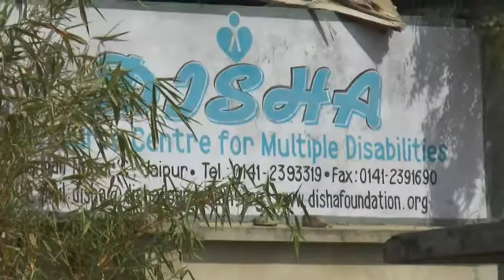Divine Astro Healing session in Jaipur's Disable Aashram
Are you feeling suffocated by life's struggles? Do you feel like you can't take it anymore? If you answered yes to either of those questions, then you need to come and experience Divine Astro Healing in Jaipur's Disable Disha Aashram!

Through Divine Astro Healing, I help you to access the power of your own healing energy. This session is designed to help you Free Yourself from any pain, suffering, or emotional blocks that are holding you back. If you're ready to free yourself from the stress of life, then book your Divine Astro Healing session today!

Shri Krishna Guruji and Guruma Aarti Ji visit schools with specially-abled kids and uplift their spirits to fight their own botherations and worries with their own willpower. Guruji offers touch healing to all kids and staff.

Krishna Guruji is A Divine Astro Healer And Motivator Who Has Been Helping People Unconditionally on the Phone, every  Saturday on the web- krishnaguruji.com and touch Healing On Invitation all Over the World with His Clairvoyance and God Gifted Super-Natural Abilities. In The Humble Words of Krishan Guruji, -Every Human being Is A Born Healer, They Can Solve & Heal Themselves  But  Faith in Our  Own Healing Power is necessary. Most of the time we run for solutions in the outer world and seek help from other persons or guiding tools like Astrology, Tarot, and other Occult Method's. Krishna Guru Ji strongly believes that God has gifted us all power and divinity which is lying in a dormant state, all we need is to meet with our inner power so that we can heal ourselves and others.
Guru Ji's main aim is to spread the awareness of innate healing power that resides inside all human beings and help to create a stress-free human society.

If you need immediate healing Krishna Guru Ji is ready to heal 24*7

Guru Ji strongly believes that extending one hand to help somebody has more value than joining two hands for Prayers.

 For More Details Log On  :ww.krishnaguruji.com